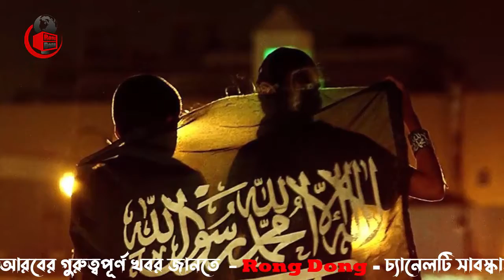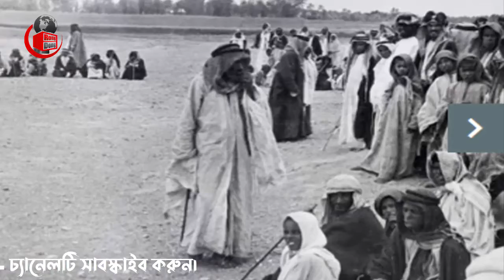সৌদির রাজ পরিবারের ইতিহাস – যেভাবে এলো আজকের এই জাতীয় দিবস।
আজকের এবারের খবরে আলোচনায় রয়েছে ,  সৌদির রাজ পরিবারের ইতিহাস – যেভাবে এলো আজকের এই জাতীয় দিবস সেই বিষয় নিয়ে বিস্তারিত। পুরো ভিডিওটি দেখে বিস্তারিত জেনে নেবার অনুরোধ রইলো।